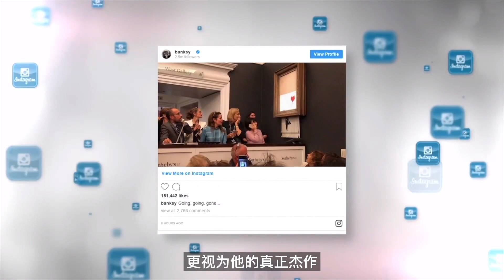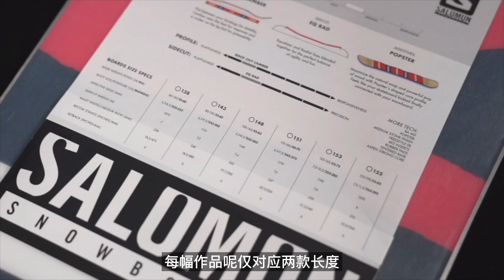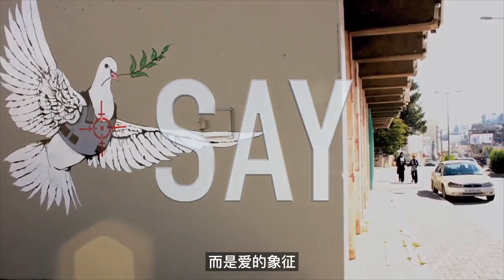比利白评测｜Salomon The Wall BANKSY涂鸦系列超强联名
当单板滑雪与涂鸦艺术碰撞，会擦出什么火花。今天开箱的是，Salomon和BRANDALISED推出的THE WALL涂鸦系列联名款单板和固定器，设计来源于英国街头艺术家BANKSY的三副经典作品。

有人说狂热的单板人是疯子，也有人无比崇尚这项酷运动，当单板滑雪遇上涂鸦艺术，从街头到雪场，和平与爱的愿景永不落幕。

欢迎大家来到我的频道，比利白，我本人，单板滑雪发烧，旅行与滑雪足迹遍布全球五十个国家近百家滑雪场，目前正在满世界『测评』滑雪场和豪华酒店。